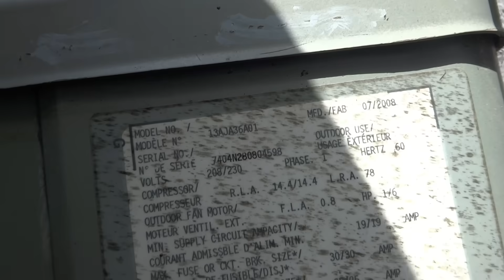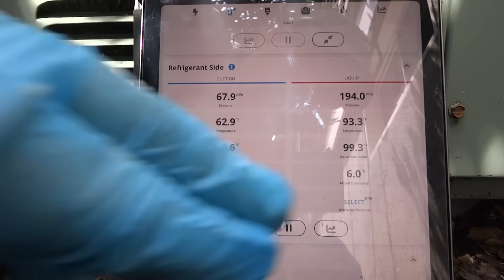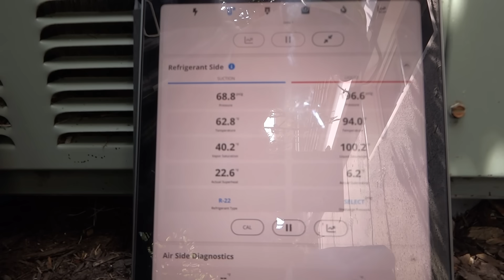OLDER R22 AC SYSTEM REFRIGERANT CHECK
OLDER R22 AC SYSTEM REFRIGERANT CHECK  PLUS NEW WIRELESS GAUGES